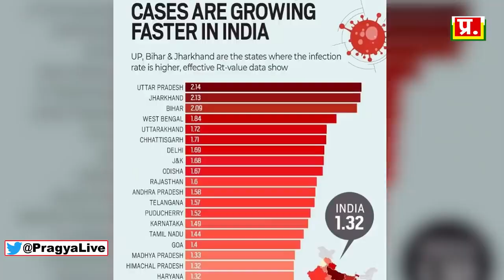corona vs modi